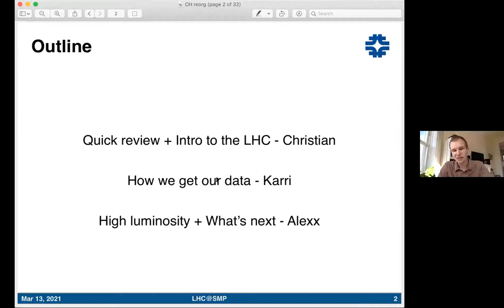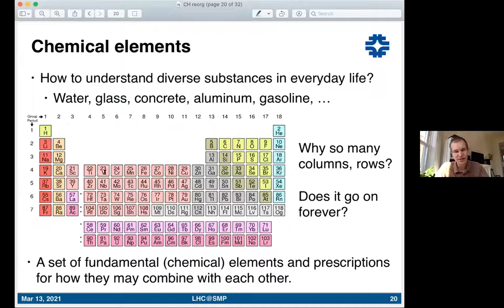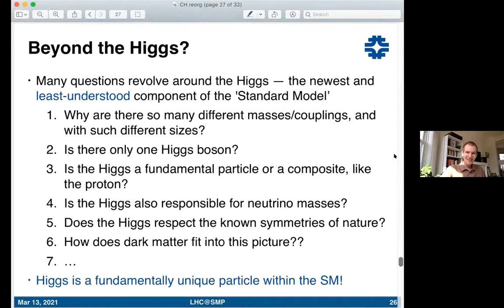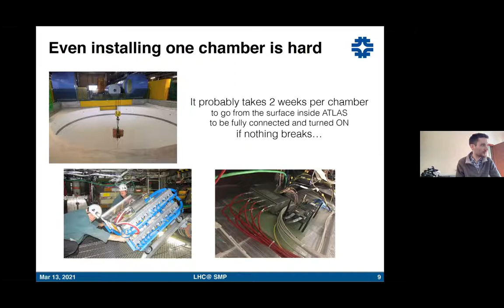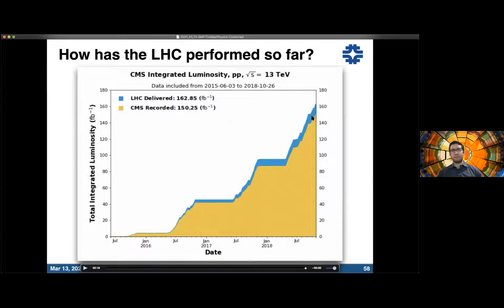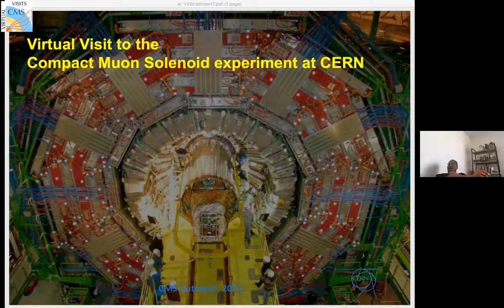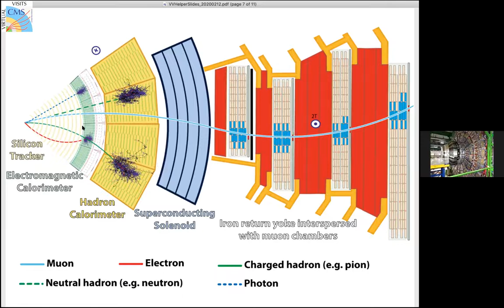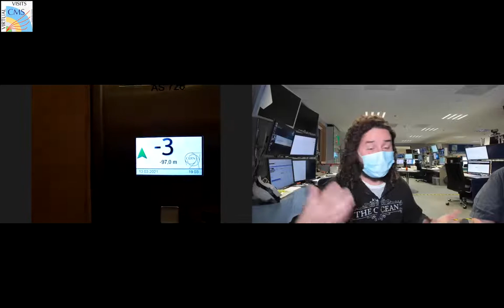CMS Virtual Visit from Fermilab, USA 2021.03.13.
Fermilab Saturday Morning Physics

Guides: Grace Cummings (Mobile Camera)
             Andrés Delannoy (CMS Control Room)